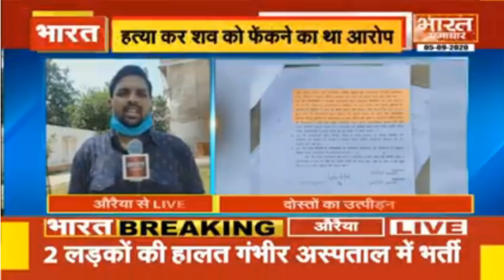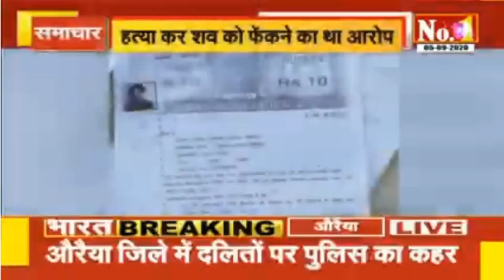अपराधों से दहल गया UttarPradesh, देखिये दलितों युवको के साथ अत्यचार | Bharat Samachar